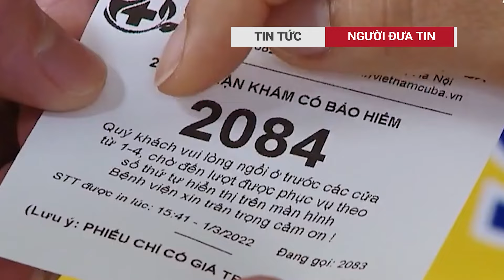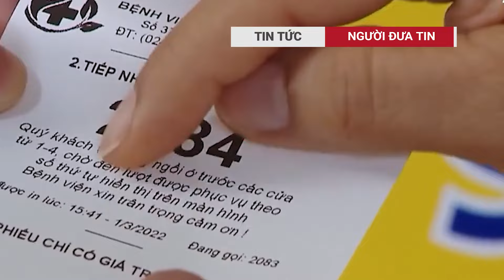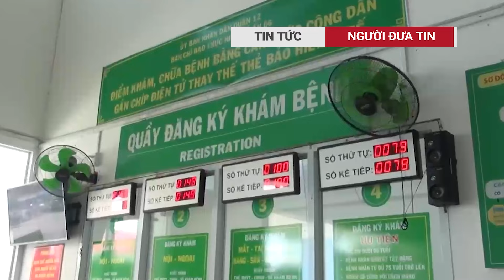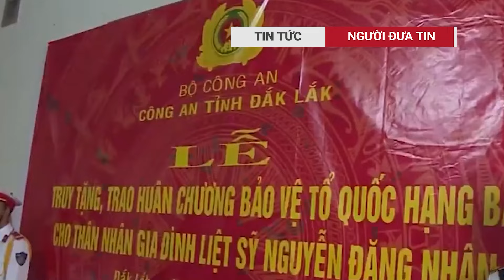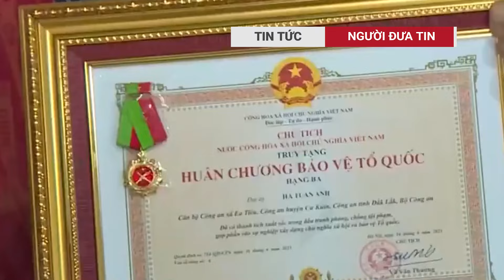Lễ thượng cờ rủ Quốc tang Tổng bí thư Nguyễn Phú Trọng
Đúng 6h sáng 25-7, nghi lễ thượng cờ rủ được tiến hành tại quảng trường Ba Đình, Hà Nội, chính thức bắt đầu lễ Quốc tang Tổng bí thư Nguyễn Phú Trọng.
Vào thời điểm diễn ra buổi lễ, thời tiết Hà Nội nhiều mây. Rất đông người dân, trong đó có nhiều đoàn viên thanh niên, đã có mặt ở quảng trường Ba Đình từ sớm để chứng kiến lễ treo cờ rủ. Khi lá cờ được kéo lên, nhiều người đã không kìm được nước mắt xúc động.
Ghi nhận sáng 25-7, hàng ngàn người dân với trang phục lịch sự, tối màu đã đến trước quảng trường Ba Đình (Hà Nội) để dự lễ thượng cờ rủ Quốc tang Tổng bí thư Nguyễn Phú Trọng.
00:46 Lễ thượng cờ rủ Quốc tang Tổng bí thư Nguyễn Phú Trọng
02:23 Giải cứu 71 trẻ khỏi vụ cháy tại trường mầm non
03:19 Ngộ độc methanol sau khi uống rượu đám cưới, 1 người tử vong, 4 người nhập viện cấp cứu
05:25 Chủ biệt thự ở Hà Nội bị sập: Chị gái không gọi, cả nhà 8 người sẽ bị vùi lấp

Người Đưa Tin I đưa tin một cách kịp thời, đầy đủ và tin cậy về các sự kiện xảy ra trên khắp Việt Nam và thế giới.